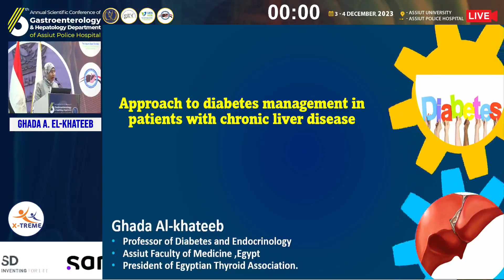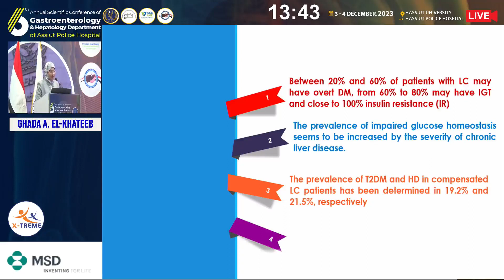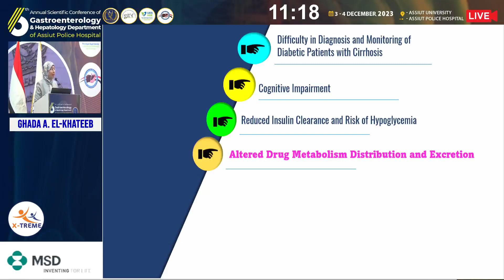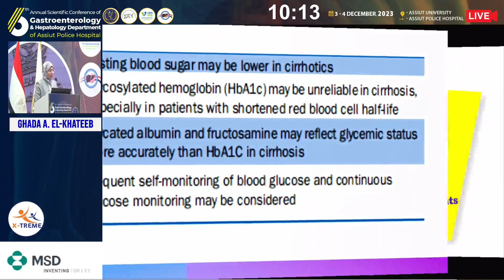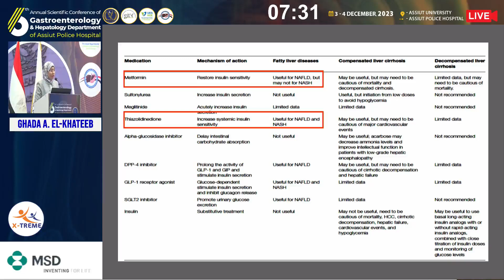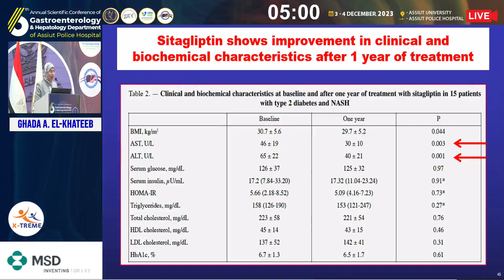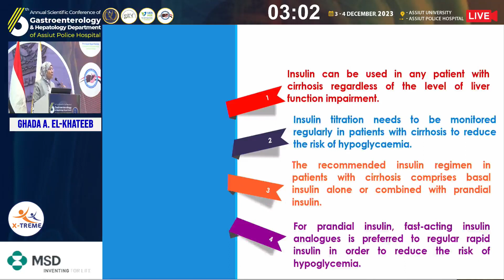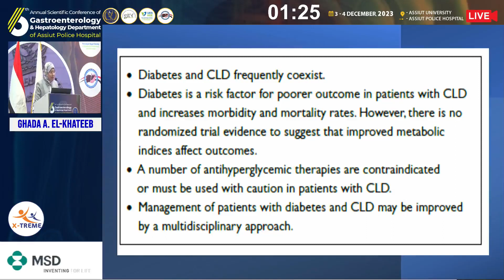Ghada A. El-Khateeb - An Approach to the Management of Diabetes Mellitus in Chronic Liver diseases